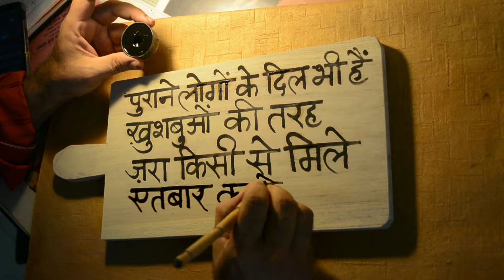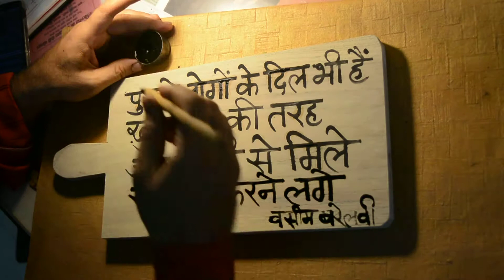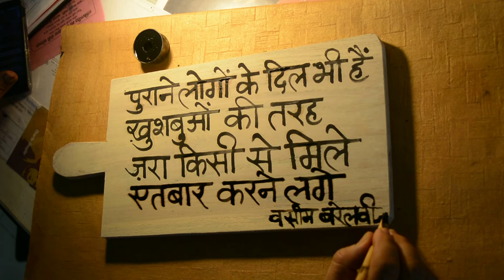Hindi Sulekh Shero Shayari- हिंदी सुलेख शेर-ओ-शायरी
Hindi Sulekh- Shero Shayari using Kalam (Qalam), Dawaat and Wooden Slate (Takhti). Janaab Waseem Barelvi's shayari is superb.